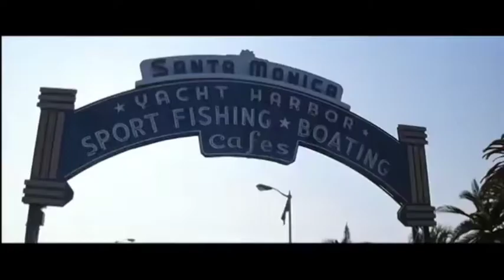Pale of water (run) prod by Tokyio Shrympz